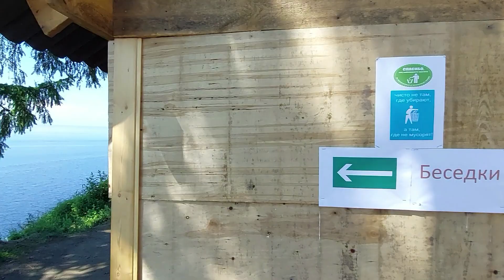Поселок Листвянка Байкал, июнь 2021 год.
В июле 2021 года, в воскресенье съездили на Байкал поселок Листвянка. Из Ангарска до Листвянке 118 километров, по времени 1,5 часа. Приехали в 10:30, Листвянка практически была пуста. Улицы свободны, на берегу Байкала никого. К 12 часам дня, яблоку не было место упасть. Все парковки, как платные так и бесплатные были заняты.
С каждым часом людей, машин становилось все больше и больше.

Вода холодная, я максимум что смог, так это окунуть в воду руку. Кроме этого, если разместиться на берегу Байкала, то вероятность простыть 100%. Так как от Байкала веет холодом. Не смотря на 27 градусов тепла, загорать холодно.

Люди проходили мимо в кофтах и укутывались полотенцами.

Если отойти от Байкала, к примеру подняться на гору, то холод отступает. Мы спустя 2 часа так и поступили. Оделись и пошли на гору, расположились на зеленой траве и еще 1 час провели, наслаждаясь природой и озером Байкал.

Покушать дорого, я бы сказал "Вы случайно не охренели такие цены устанавливать?". Шашлык 300 рублей. Плов и рыбу даже не стал подходить спрашивать стоимость.

В кафе покупали две шлюшки + пару пластиковых вилок, отдал 200 рублей. Плюшки вкусные, но в одной оказались волосы. В этом же кафе пока стоял в очереди, девушка вернула блюдо. Блюдо было из курицы, сказала, что курица не свежее, мясо протухло. Попросила данное блюдо отведать самим. ей сделали новое блюдо, но то что вернула так и некто не попробовал.

В другом кафе, название не озвучиваю, понравилась выпечка. Шикарный тортик!!! Но почему чай подают в пластиковых одноразовых стаканчиках?! Этот момент очень сильно не понравился.

В поселке чисто, на берегу Байкала чисто. Дорога в поселке хорошая. Но, дорога до Листвянке отвратительная, ямы, часть асфальта плохая.

Платная парковка 150 рублей.

Байкальскую рыбу продают на каждом углу. Стоимость не знаю.

Рекомендую приезжать в Литсвянку по раньше, тогда и бесплатная парковка пустая будет и место на берегу можно занять хорошее.